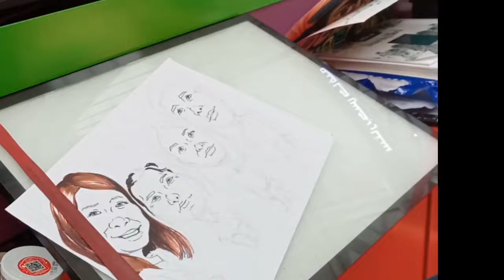family caricature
Art Collections, information,  history, food art tours, tutorials, customize, sports and entertainment, Lifestyle